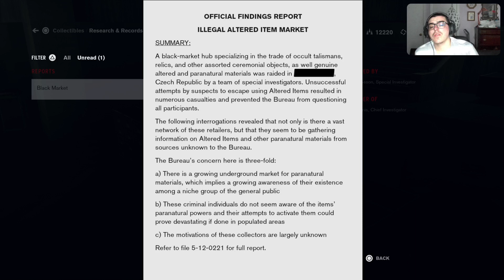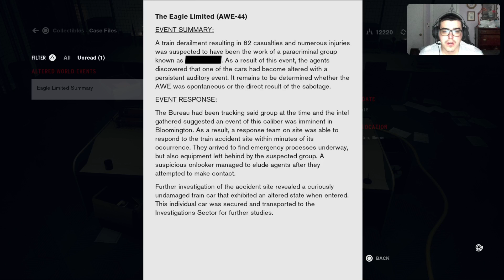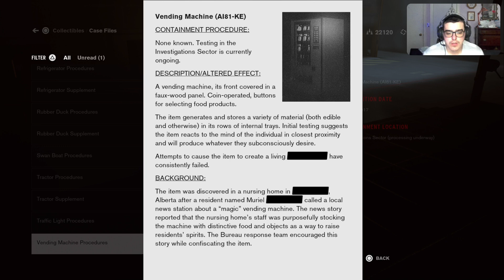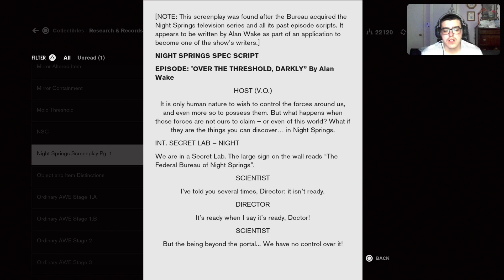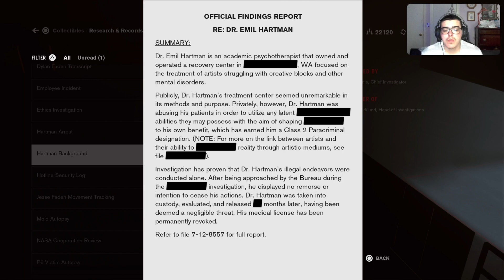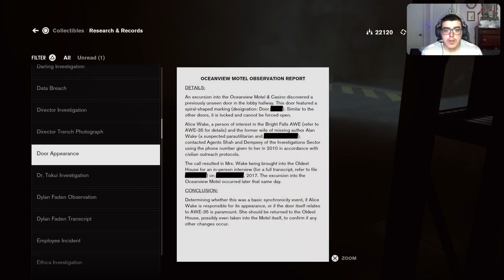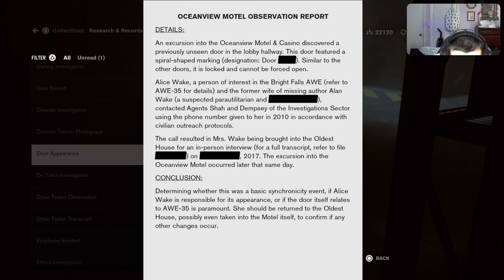Control Part 20 The Third Thing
In this we go deeper into the investigation sector and find the thing that used to be Heartman and fight it with light.

Here is a list of all the social media we are on follow for update and to keep up to date on new videos.